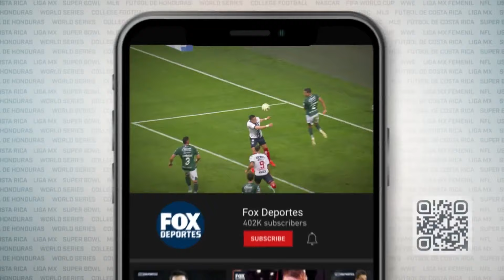Gol de Eugene Ansah | Mazatlán 1 - 2 FC Dallas | League Cup 2023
FC Dallas venció en el juego aéreo a Mazatlán que terminó despidiéndose de la Leagues Cup con esta anotación.